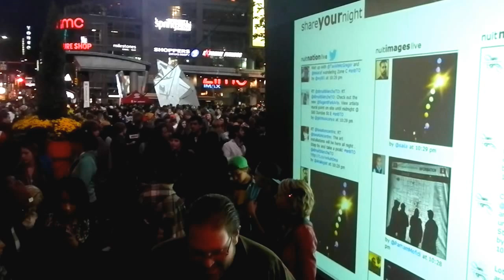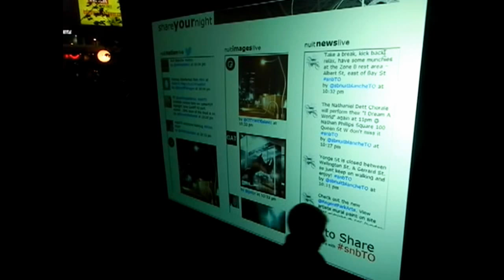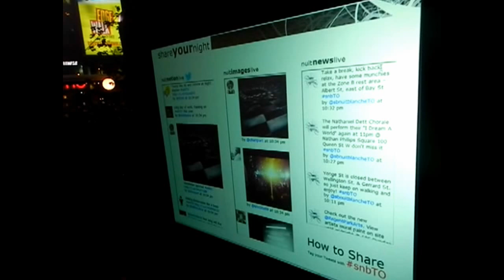HiMY SYeD -- Nuit Blanche 2012, Yonge-Dundas Square, Yonge Street Toronto Saturday September 29 2012